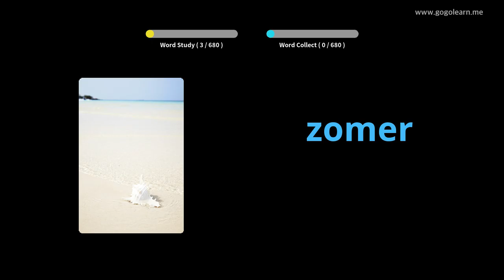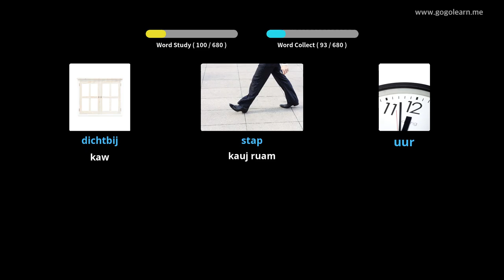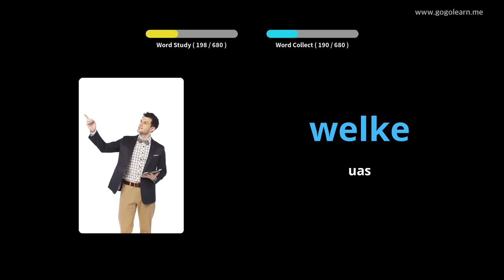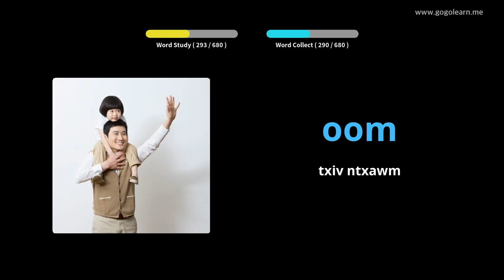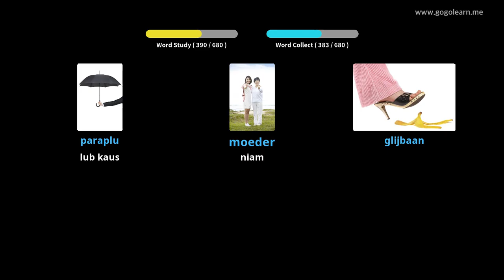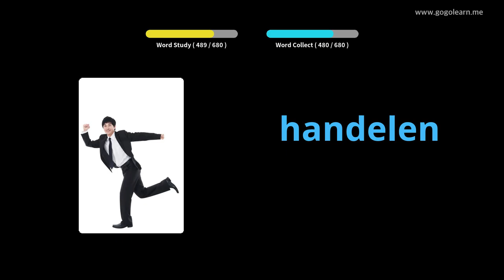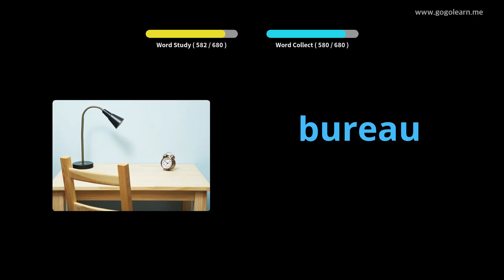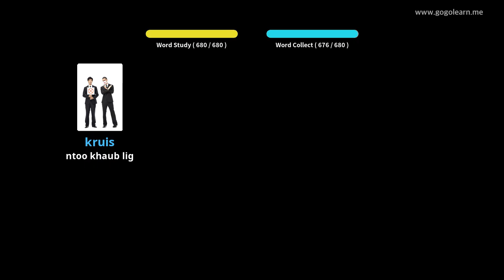Cov menyuam yaus Dutch Lus Txhais | Golearn